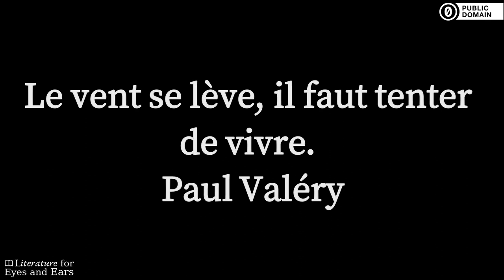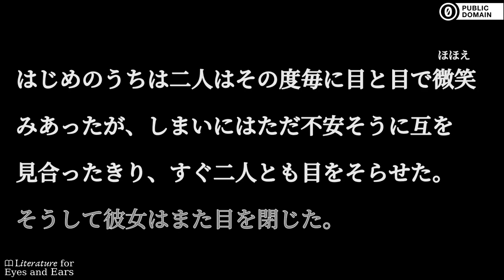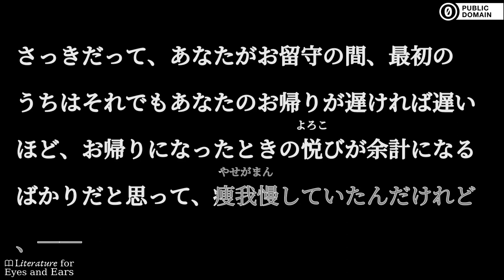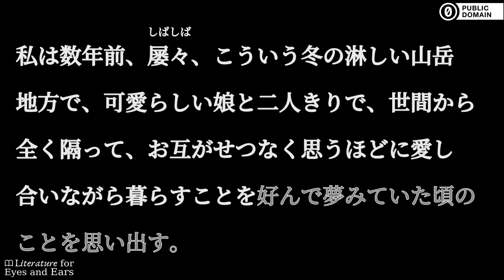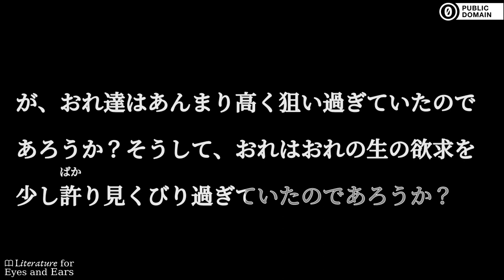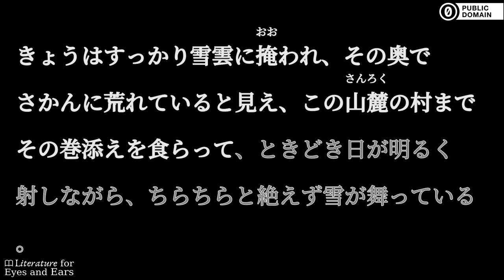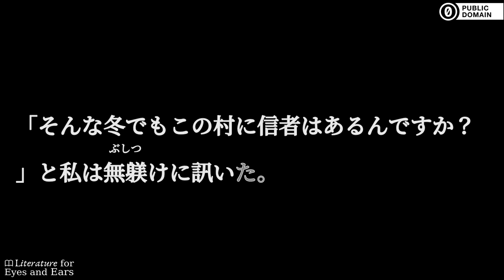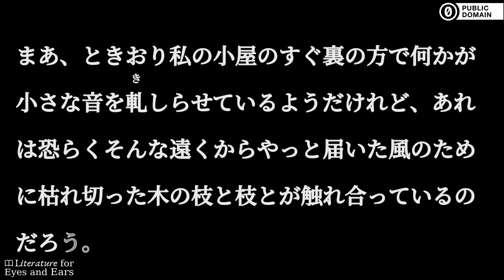風立ちぬ by 堀辰雄 | Japanese audiobook | Literature for Eyes and Ears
Practice and perfect your Japanese spelling and pronunciation with this audiobook of 風立ちぬ by 堀辰雄. Read and listen at the same time. Use the translated captions if you need help with difficult vocabulary. But don't rely on them too much.

信州の高原で、作家を志す青年と、絵を描く少女が出会った。やがて、二人は婚約する。しかし、少は、肺の病に落ちる。療養の為に、少女と青年は、信州のサナトリウムに行く。しかし、少女は帰らぬ人となってしまう。そして、一年後、青年は少女と出会った村で、冬を過ごす。
A love story between a young man and a young lady. They are engaged but the heroine becomes sick. They go to a sanatorium, but she passes away. After a year he goes to the small village where they met, and he lives there during the winter. (Summary by ekzemplaro)

Sections:
[00:00:00] → 序曲
[00:11:19] → 春
[00:34:21] → 風立ちぬ
[01:31:48] → 冬
[02:08:26] → 死のかげの谷